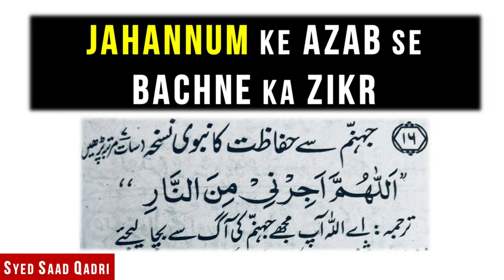Jahannum ke azab se bachne ka zikr | नरक की सजा से बचें | جہنم کی سزا سے بچنے کا ذکر